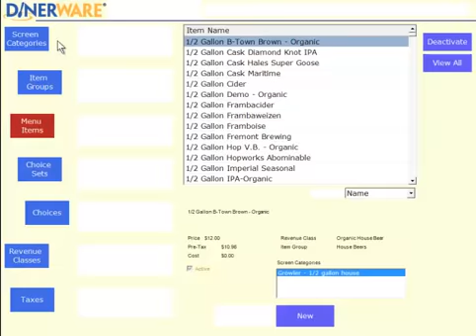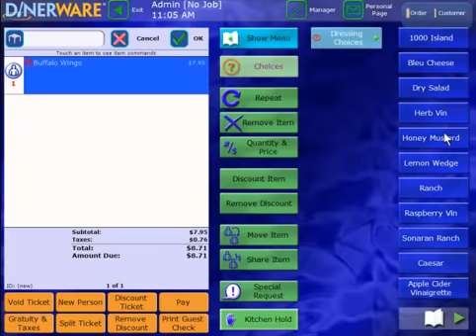Dinerware - Add A Menu Item